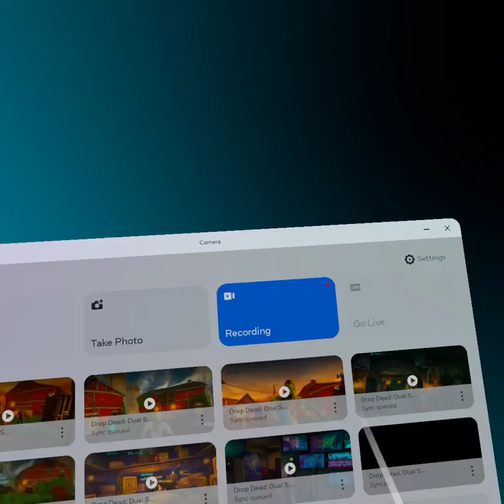Playscape-GameCube Block Lava Glitch: COLLECTED objects will reappear: Carlos...